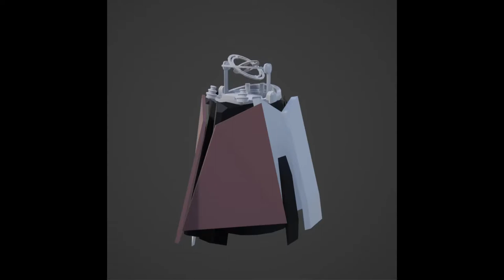Tesla Tower Construction Animation